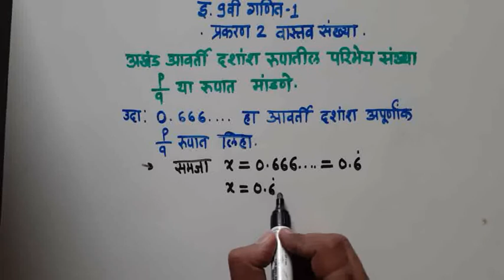9_वी_गणित_भाग1_प्रकरण2_परिमेय_संख्या_p_छेद_q_रुपात_लिहीणे_सरावसंच_2.1